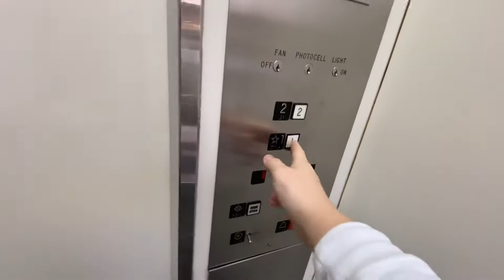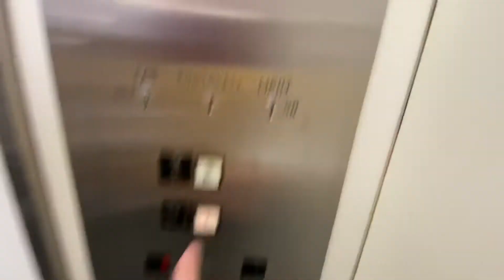Montgomery Hydraulic Elevator - Old Capitol Town Center - Iowa City, IA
Still exists! @StarCityElevators